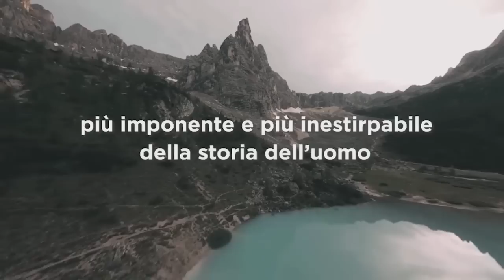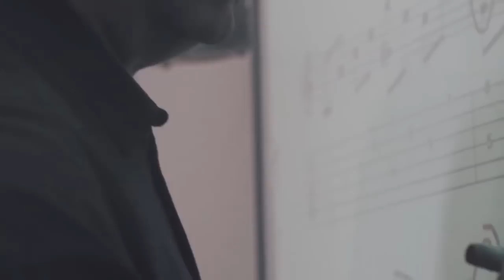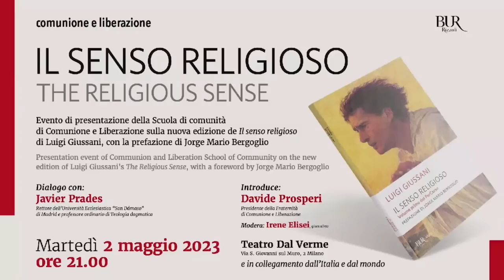Il senso religioso - Milano, 2 maggio 2023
Al Teatro Dal Verme di Milano e in collegamento con decine di sale in Italia e nel mondo,  la presentazione della Scuola di comunità di Comunione e Liberazione sulla nuova edizione Bur-Rizzoli de "Il senso religioso" di Luigi Giussani, con la prefazione di Jorge Mario Bergoglio

Dialogo con Javier Prades, Rettore dell'Università Ecclesiastica "San Dámaso" di Madrid e professore ordinario di Teologia dogmatica

Introduce: Davide Prosperi, presidente della Fraternità di Comunione e Liberazione

Modera: Irene Elisei, giornalista